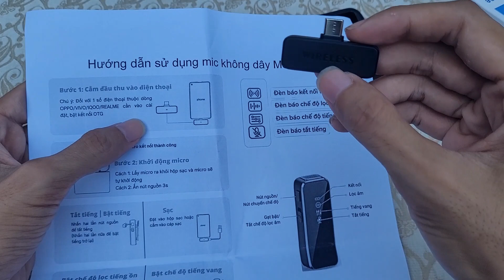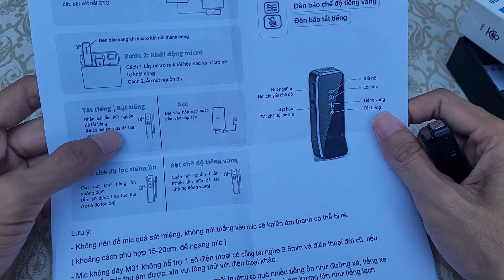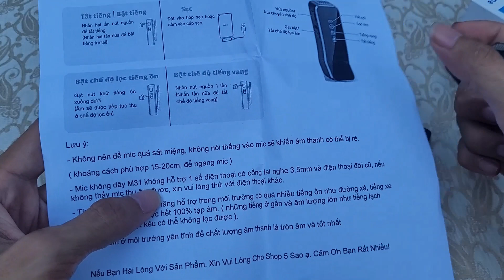Mở Hộp Review Micro Thu Âm Không Dây M31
© Bản quyền thuộc về AGAZET
© Copyright by AGAZET Production ☞ Do not Reup